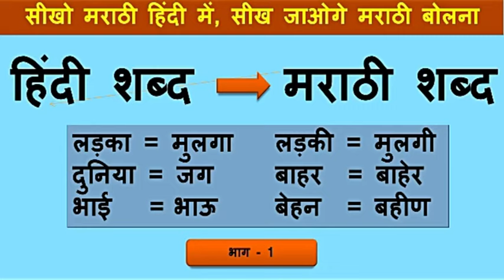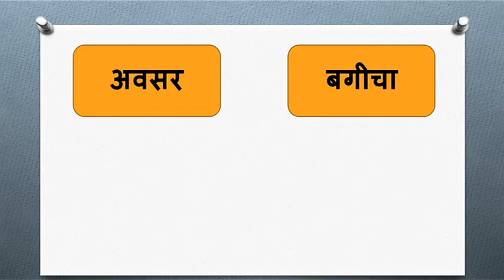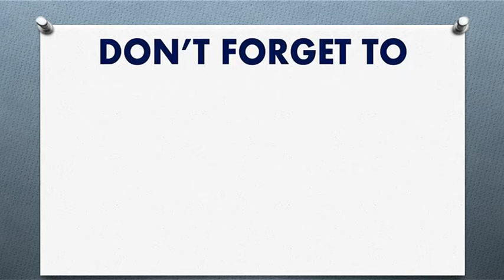101 Short Daily use words | Learn to speak marathi in hindi | Hindi to marathi translation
रोज बोले जाने वाले मराठी शब्द daily use Marathi words in hindi